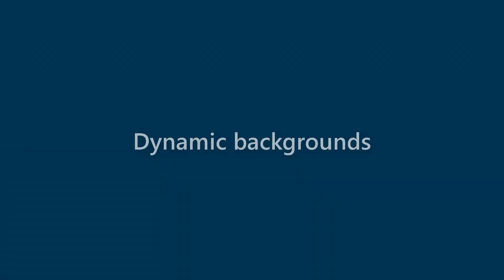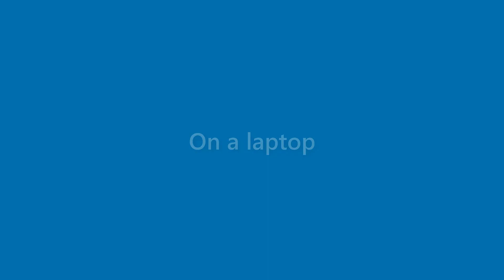Rex Rutledge - appearance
Name Look - Rex Rutledge - appearance. In this video we present "Rex Rutledge" name look and feel in various scenarios.
This video will cover:
How does "Rex Rutledge" look as a personal letterhead?
How does "Rex Rutledge" look on a business card?
How does "Rex Rutledge" look on a computer/laptop screen?
How does "Rex Rutledge" look with different background colors?
How does "Rex Rutledge" look with various fonts?